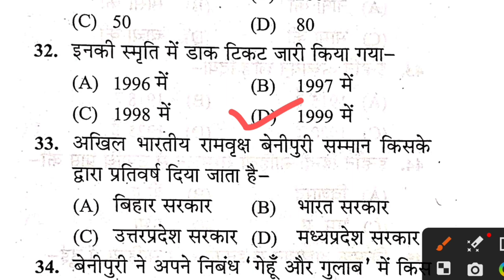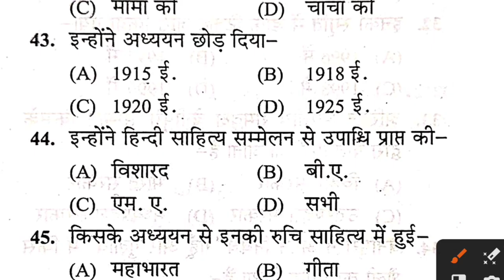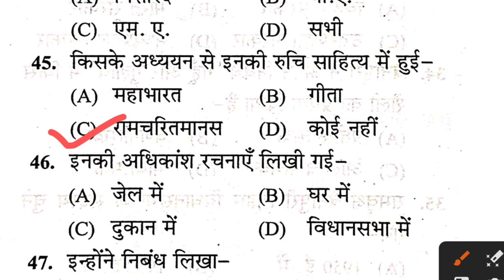रजिया //रामबृक्ष बेनीपुरी //Rajiya//Ramavriksha Benipuri//MCQ//RHT//OSSTET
Prepare for Hindi OSSTET/RHT Exam
हिंदी रेखाचित्र //रजिया //रामबृक्ष बेनीपुरी